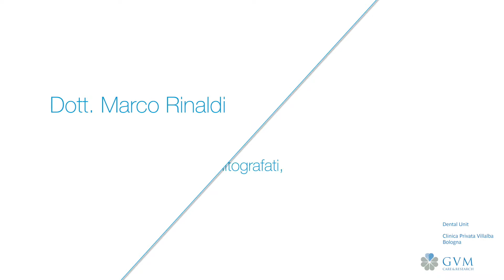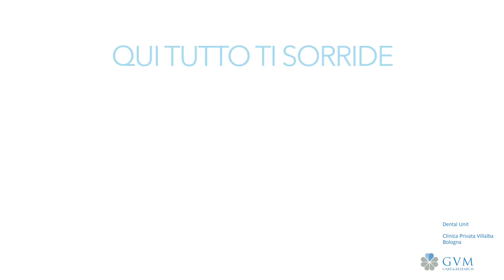Il Prof. Rinaldi ci parla dei vantaggi dei modelli implantari 3D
Dopo una diagnostica accurata e personalizzata il Prof. Rinaldi ci spiega come presso la Dental Unit di Clinica Privata Villalba sia possibile realizzare modelli implantari 3D